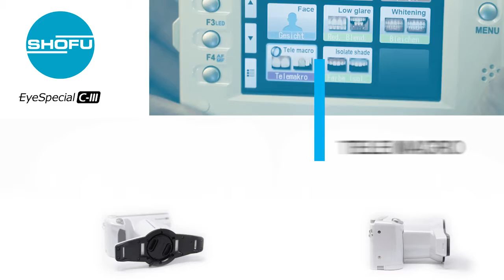SHOFU Dental: EyeSpecial C-III Tutorial 12/16 - Tele Macro Modus